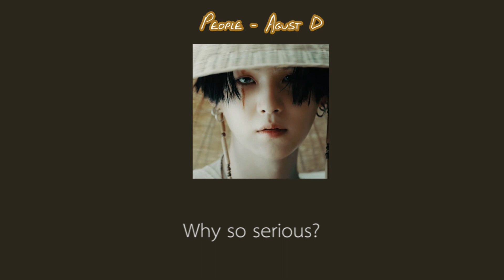[THAISUB] 'People' - Agust D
*เพลงนี้แปลยากมากค่ะ บางประโยคอาจจะแปลๆ ขออภัยค่ะ*